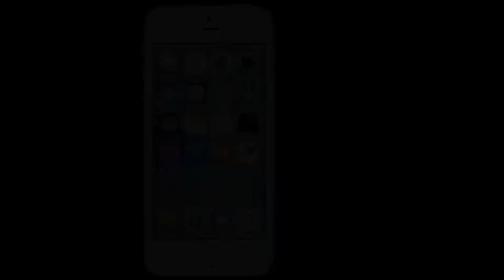Alo Pictures - Animation's demo